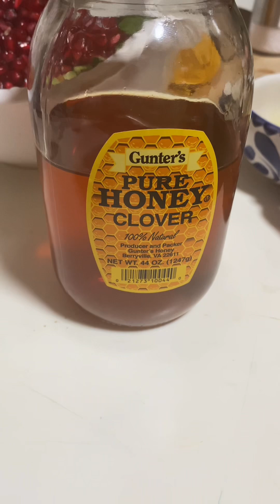Divertida, colorida y deliciosa ensalada, esta receta de ensalada te fascinará.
Esta  recta es super rica a parte  que es muy saludable. Te la recomiendo